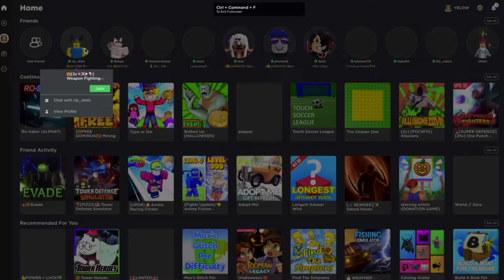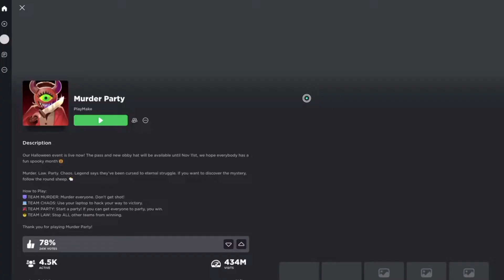ROBLOX MURDER PARTY (YOU WILL DIE)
I played roblox murder party, its a pretty violent game kinda like murder mystery because they both have murder in their names.